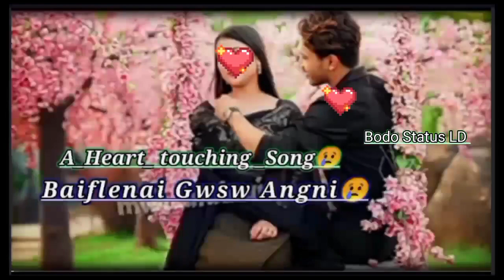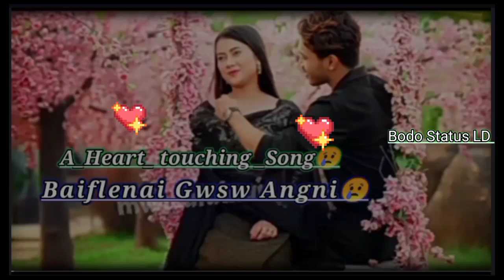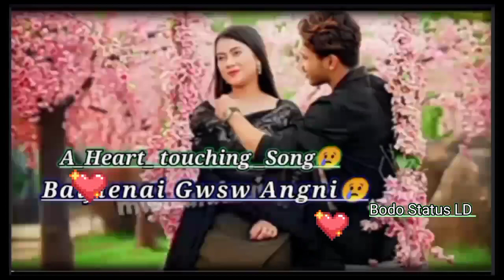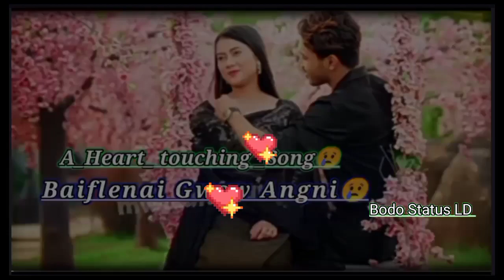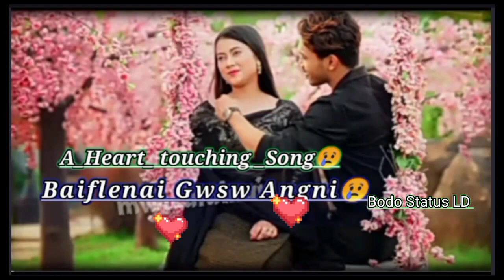Baiflenai Gwsw Angni 😢✨A Bodo Heart Touching Music Song 🎵 Video 2023